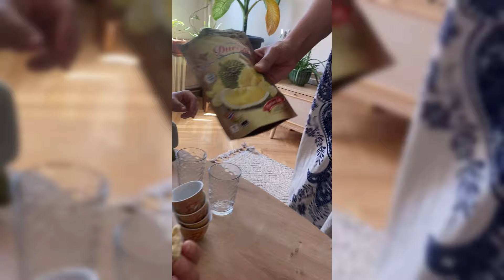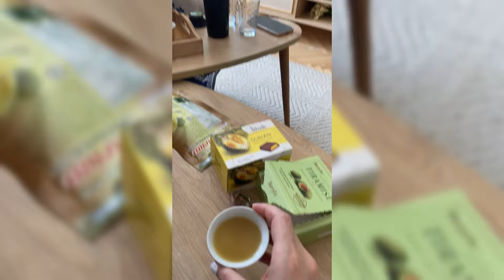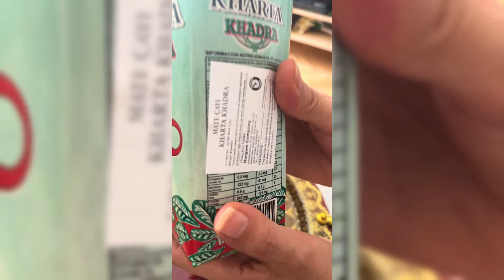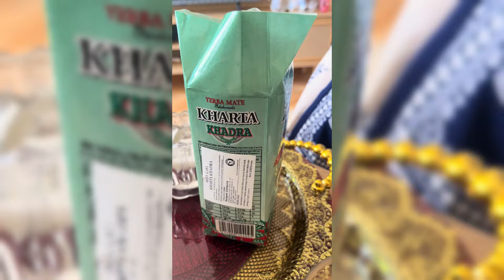Arkadaşlarla Lezzet Dolu Pazar: Hatay Kahvaltısı, Kahve, Çay Çeşitleri Deneme ve Tatlı Keyfi | VLOG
Herkese merhaba! 🌟
Bu videoda arkadaşlarla birlikte geçirdiğimiz, çok güzel bir kahvaltıya davet edildiğimiz harika bir Pazar gününü sizlerle paylaşmak istedim. Yepyeni kahvaltı tarifleri, kahve keyfi ve tatlı sürprizlerle dolu eğlenceli anlar bizi bekliyor.

Arkadaşlarla birlikte hazırladığımız lezzetli kahvaltı tarifleri
Kahve yapımı ve keyifli sohbetler
Sütlü çay deneyimi
Çikolata tadımları ve tatlı anlar